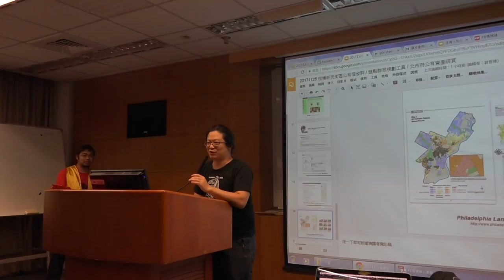g0v tw hackath27n — 提案 — 重啟國會大代誌 ／ clkao — 全球開放立法松